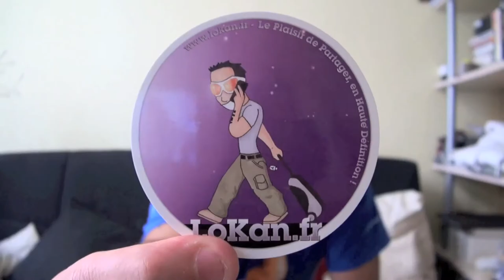Test du convertisseur fisheye Sony VCL ECF1